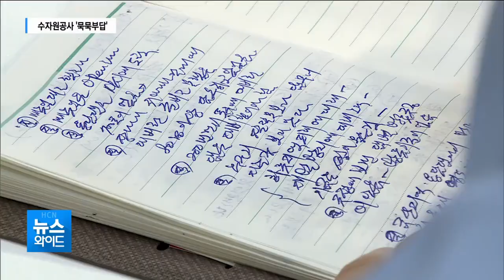용담댐 관리 책임 없다?...수자원공사 '묵묵부답' / 충북 현대 HCN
용담댐 방류로 침수 피해를 입은 주민들이
한국수자원공사를 찾아 항의 집회를 열었습니다.

허술한 수위 조절이 원인이라며
피해 보상과
대책 마련을 요구하고 나선 건데,

수자원공사는 묵묵부답이었습니다.

정학순 기잡니다.